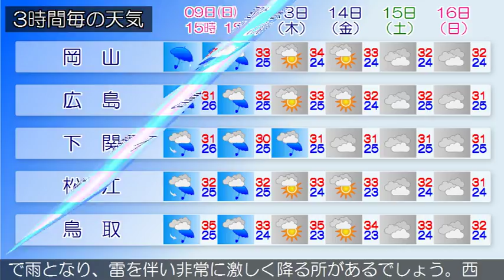2017/07/09 中国地方の天気予報 昼